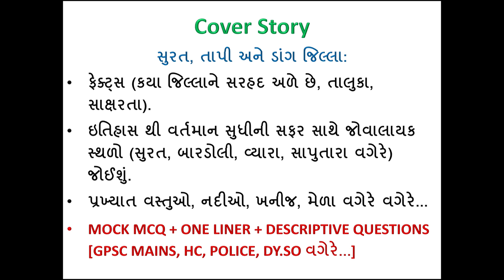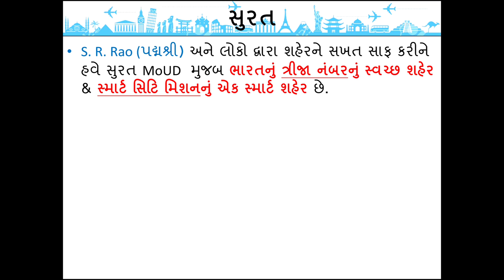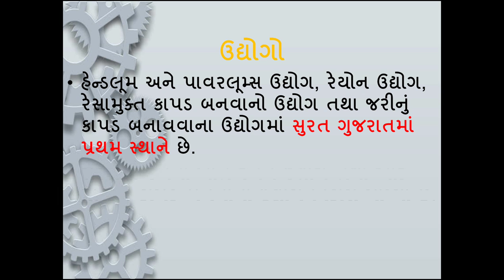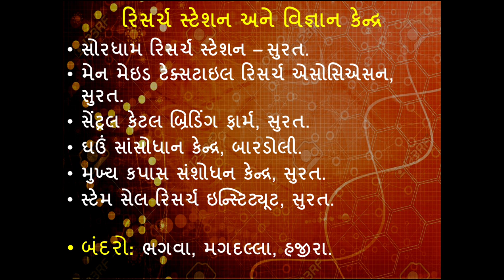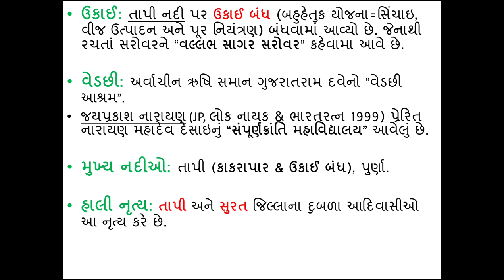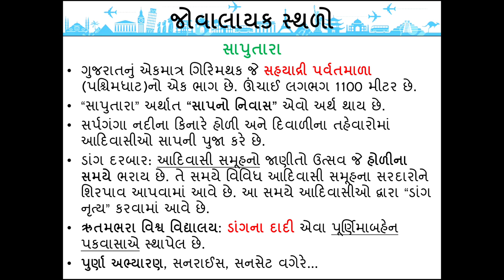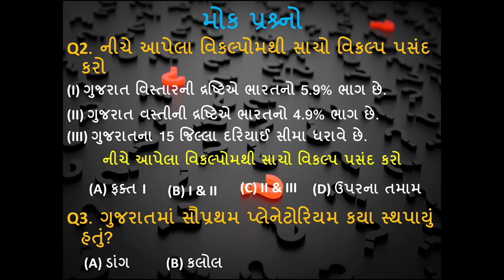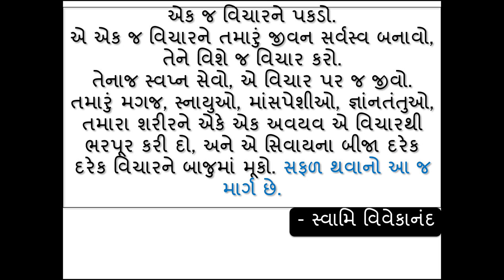Gujarat GPSC Static GK - ગુજરાતી सूरत, तापी और डांग - Know about Surat Tapi and Dang districts